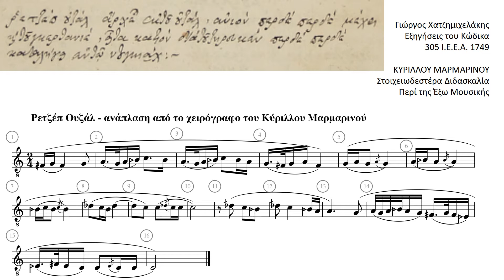Ρετζέπ Ουζάλ - Recep-Uzzâl